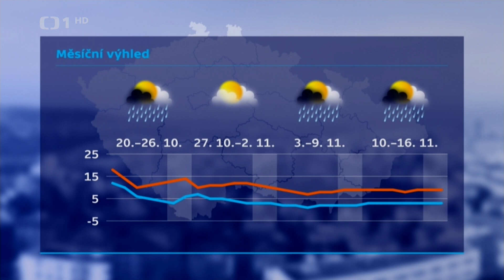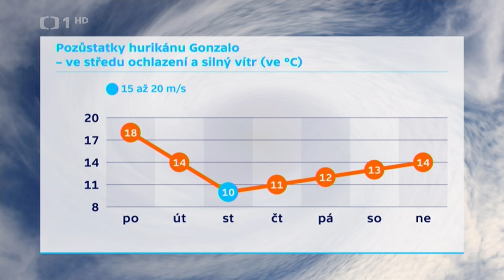Zárybnická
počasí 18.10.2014